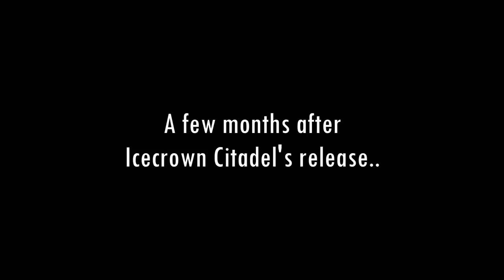It's 2009 And You Receive Martin Fury (In An Alternate Dimension)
In an alternate dimension, Leroyspeltz gets Martin Fury, but refuses to tell anyone about it...

00:00 - Regular Timeline
02:29 - Alternate Dimension